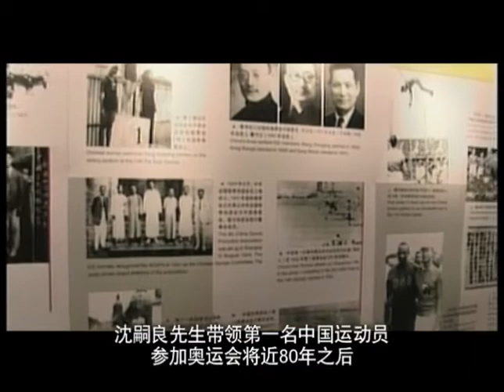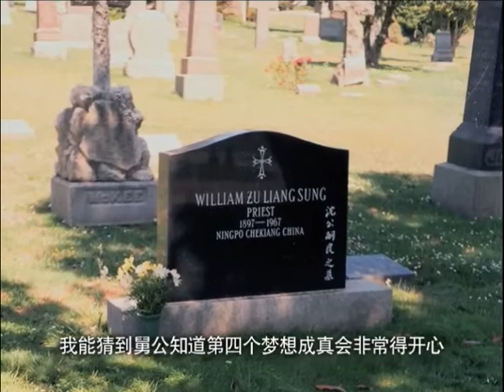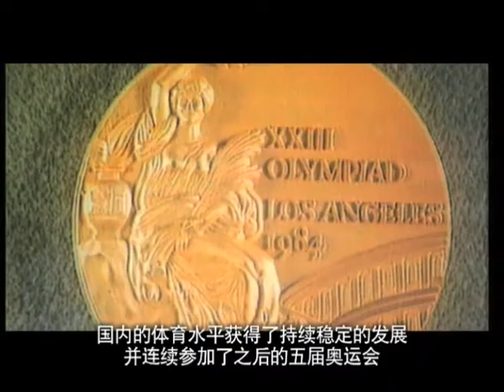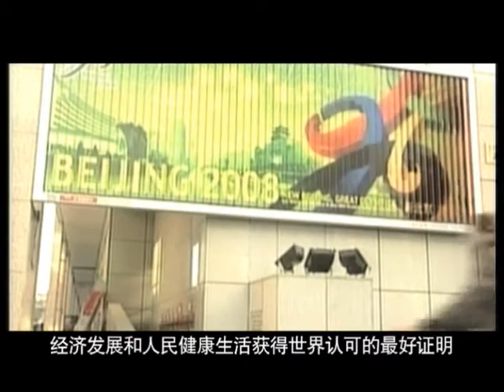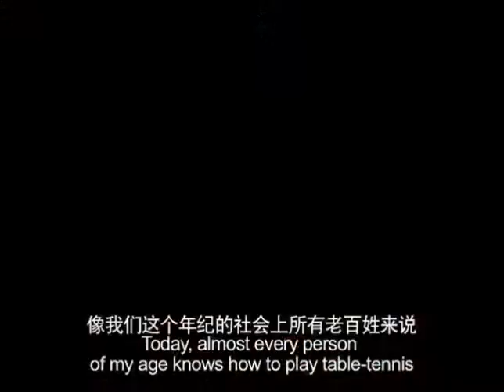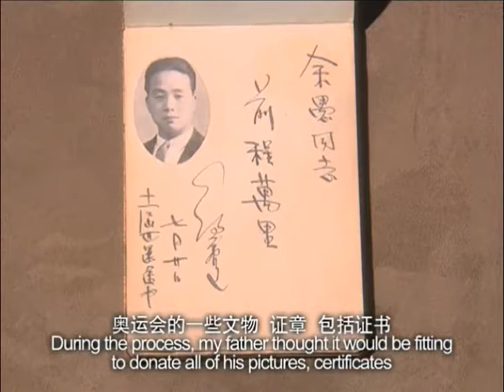China hosts the Olympic Games - Beijing 2008 | 4 Dreams - Episode 7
Zu-Liang Sung's fourth and final dream for China was for the country to become great enough to host their very own Olympic Games. This dream became a reality in Beijing in 2008. Episode 7 looks at the excitement, the preparation and national pride in Beijing winning the bid to host the 28th Olympic Games.

4 Dreams is a television documentary that recounts China's achievements in international athletics, from the 1920s leading up to Beijing 2008, seen through the eyes of one of the pioneers of the country's sports pioneers, Zu-Liang Sung. This documentary series was co-produced with Shanghai TV’s ICS Channel and was first aired in the month leading up to the Beijing Olympics in 2008, at the time receiving amongst the highest ratings on any of the Shanghai Media Group channels.

4 Dreams | Episode 7: Fourth Dream

In 2001, China won its bid to host the 28th Olympic Games, thus realising the fourth dream of Zu-Liang Sung. The city of Beijing went into in full, unprecedented preparation mode to welcome Olympic athletes and the world in August 2008. Episode 7 brings you in-depth stories about the selection and training of the Chinese athletes and their ambitions for Olympic Gold.

About Red Gate:
Red Gate International is a full-service events, media and communications agency registered in Shanghai, Singapore and Toronto, with operations throughout Greater China, Southeast Asia and North America. Serving commercial and government clients since 2005, Red Gate provides: Event Planning, Venue Management, Marketing & Public Relations, Video Production, Television & Film as well as social and digital media campaigns.